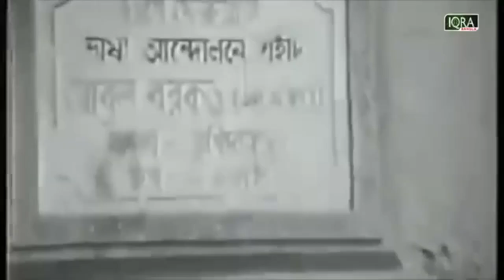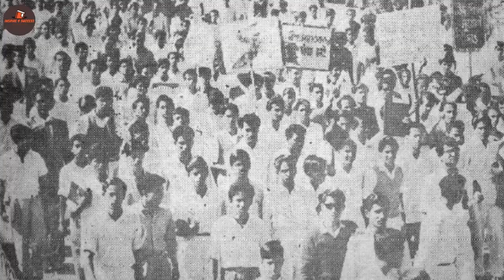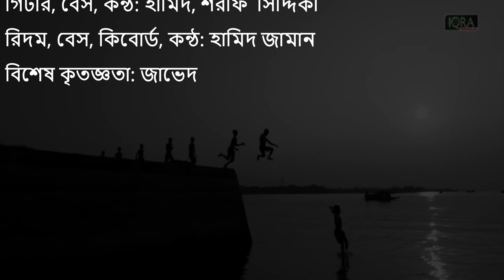মহিকন্টক এর গান: স্বাধীনতা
মহিকণ্টক এর গান: স্বাধীনতা
১৯৫২'র ভাষা আন্দোলনে আত্মত্যাগী ভাষা শহীদদের প্রতি শ্রদ্ধা নিবেদনের উদ্দেশ্যে এ গানের কবিতায় সুরারোপ করেন হামিদ জামান। গানে কণ্ঠ দিয়েছেন হামিদ জামান ও শরীফ সিদ্দিকী। বাঁশিতে সুর সংযোজন করেছেন সৌগত সরকার। বিশেষ কৃতজ্ঞতা জাভেদ হোসেন। হামিদ এবং শরীফ এর কম্পোজিশনে কবিতা, গান ও যন্ত্র সংগীতের সুষম সমন্বয় যেন স্বাধীনতা কেন্দ্রিক মিশ্র রাগ তৈরী করে।  শরীফ সিদ্দিকী জানান,  "স্বাধীনতার ৫০ বছর উপলক্ষে মহিকন্টকের ব্যানার কানাডা ও আমেরিকা প্রবাসী আমরা চারজন বের করলাম কবিতা, গান, যন্ত্রসংগীত আর ইতিহাসের অনবদ্য সমন্বয়ঃ স্বাধীনতা । জ্যাজ থেকে দেশী ক্ল্যাসিকাল, সে থেকে করুন সাইকেডেলিক, কয়েকটি জনরা ভ্রমন, আর ৭ স্তরের হারমোনি কোরাস। সাথে আছে ইতিহাস চিত্র। ভিন্নরূপে উদযাপন করুনঃ স্বাধীনতা"
১৯৭১ সালের পূর্ব পর্যন্ত বাংলাদেশ সবসময় কোনো না কোনো বিদেশী জাতি দ্বারা শাসিত হয়েছে। ১৭৫৭ সালে যে স্বাধীনতার সূর্য ডুবে যায় পলাশীর বাগানে তার জাগরণ আবার ঘটে ১৯৫২ সালের ভাষা আন্দোলনের মাধ্যমে। কবি এর তুলনা করেছেন শহীদ মিনারে সূর্য উদয়ের চিত্রকল্প দিয়ে। ১৯৭১ সালের ২৬সে মার্চ এর গণহত্যার ফল, কঠিন সংগ্রাম, এবং সংগ্রামের মাধ্যমে একটি স্বাধীন ভুখন্ড বাংলাদেশ এর জন্ম হয় - প্রিয় বাংলাদেশ। আমরা স্বাধীনতার স্বাদ পাই। তবুও মানুষ স্বাধীনতার জন্যে আন্দোলন করে। এখনও। তাহলে কি এই স্বাধীনতার অর্থ? কি এর মূলমন্ত্র? একজনের স্বাধীনতা যেন অন্যজনের স্বাধীনতাকে হরণ না করে। সবার উপর মানুষ সত্য তাহার উপর নাই। এটাই স্বাধীনতার সীমাবদ্ধতা। কবি সেই স্বাধীনতা কে তুলনা করেছেন মধ্য রাতে রাস্তা হেঁটে শহীদ মিনারে সূর্য দেখা'র সাথে। তুলনা করেছেন খরস্রোতা নদীর সাথে, যে নদী সময়ের তারতম্যে স্রোতহারা। খুঁজতে গেলে তাকে যায় না ধরা। কারণ সে শুধুই কল্পনা, শুধুই অধরা। অপ্রাপ্তির স্বাদ বুকে গভীর অন্তরালে স্বাধীনতার বেঁচে থাকা। বেঁচে থাকার স্বাধীনতা। কবি মোহাম্মদ নাসিরুল্লাহ জানান, স্বাধীনতার অর্থ দেশ কাল বয়স, মানসিক অবস্থা ও সামাজিকতা ভেদে ভিন্ন ভিন্ন অর্থ বহন করে। এই গীতে কবি জীবনের বিভিন্ন স্তরের স্বাধীনতার বিভিন্ন স্বরূপ বর্ণনা করেছেন। কৈশোর, তারুণ্য, ও যৌবনে স্বাধীনতার এক রূপ, আর তার আরেক রূপ বার্ধক্যে বা তার অনতি পূর্বে স্বাধীনতার অর্থ খুঁজে না পাওয়ায়। মত প্রকাশের স্বাধীনতায়।
গানের কথা:
(মধ্য রাতে রাস্তা হাঁটা, শহীদ মিনারে সূর্য দেখা, মোদের গর্ব মোদের আশা)
সিন্ধু নদীর সভ্যতায়
পাল সেন মোঘল বর্গী ধায়
১৭৫৭ ১৯৫২
স্বাধীনতা স্বাধীনতা, সবার আগে জনতা
সোনার খনি স্বাধীনতা, লক্ষ প্রাণের ত্যাগের কথা।
জাগে জনতা ফুলের কুড়ি
আন্দোলনে সোনার তরী
প্রভাতফেরি একুশে ফেব্রুয়ারি;
সোনার খনি স্বাধীনতা, লক্ষ প্রাণে ত্যাগের কথা।
ভাষা আন্দোলন আর কি খবর
বাক স্বাধীনতার হয় যে কবর
২৬সে মার্চ ১৬ই ডিসেম্বর

[নিউইয়র্ক প্রবাসী কবি, লেখক ও গীতিকবি মোহাম্মদ নাসিরুল্লাহর লেখা একটি কবিতা দেশাত্মবোধক গান আকারে এবার পাওয়া যাবে এ্যাপল কোম্পানীর জনপ্রিয় আইটিউনস, আমাজন, স্পটিফাই ও ইউটিউব মিউজিকসহ ১০০টির বেশি মিউজিক স্টোরে। ২৬ মার্চ মহান স্বাধীনতা দিবস উপলক্ষে গানটি রিলিজ হচ্ছে। তার লেখা কাব্যগ্রন্থ 'মহিকন্টক' বইয়ের স্বাধীনতা কবিতাটি গানের কথা হিসেবে বেছে নেয়া হয়েছে।]